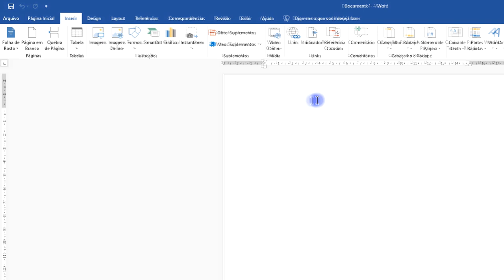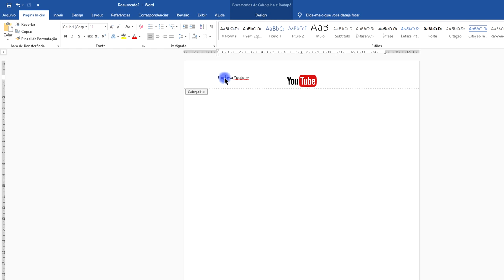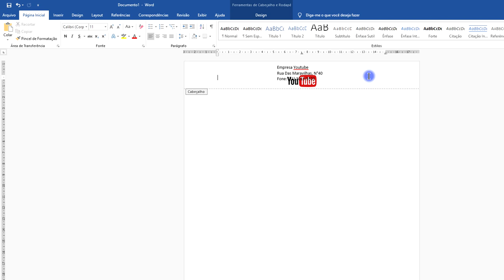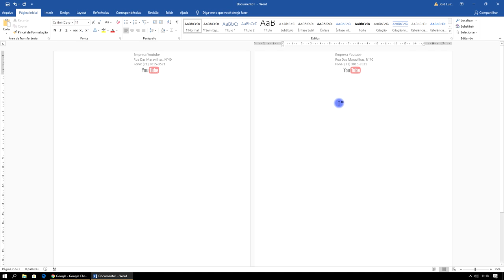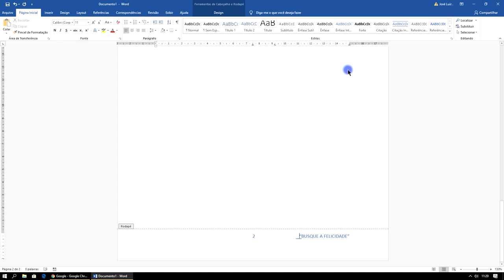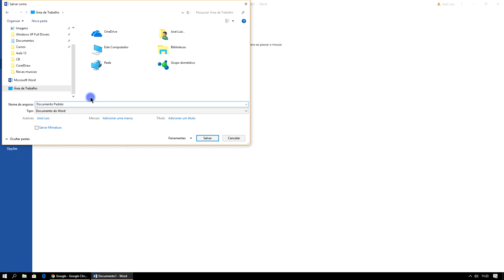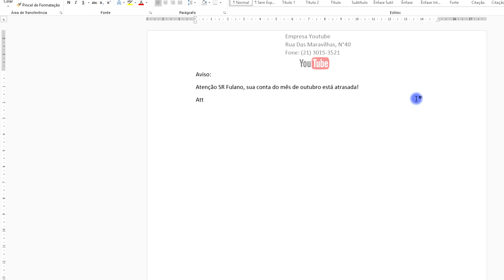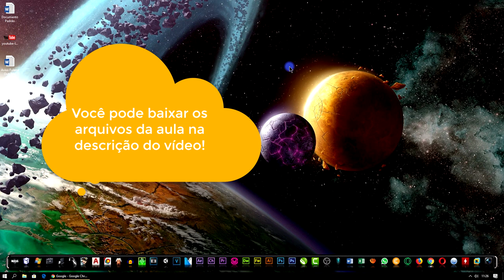Curso Word Completo Iniciante ao Avançado Aula 11 2018 2019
Curso Word Completo Iniciante ao Avançado 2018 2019. Curso Word Completo Grátis 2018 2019. Video Aula Word 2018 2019. Curso Word Passo a Passo 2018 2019. Curso Prático Word 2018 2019. Curso Word grátis 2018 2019. Vídeo Aula Word 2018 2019. Tutorial: Curso Word Completo Iniciante ao Avançado Aula 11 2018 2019.

Tags extras
curso de word 2016 - completo

▼ SIGA/CURTA ▼